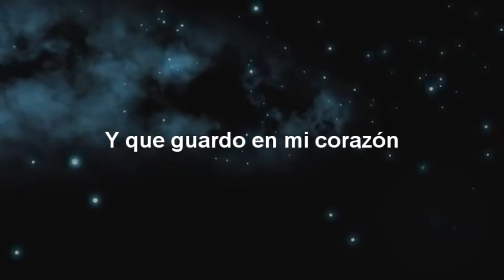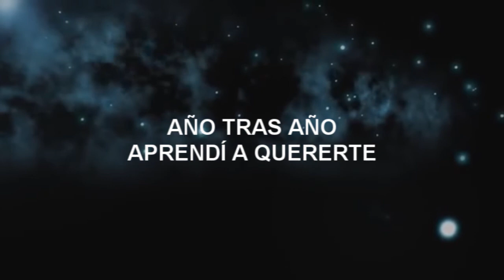Por siempre (Pista de ensayo)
Canción para cierre de ciclo para Primaria